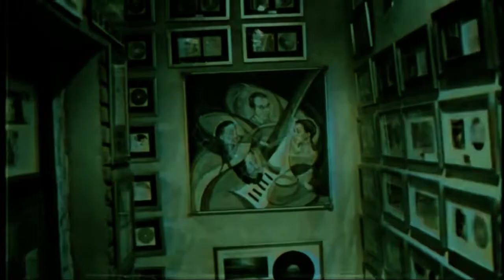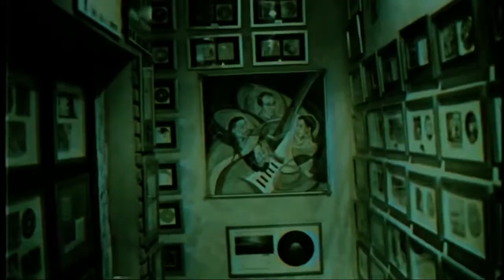A Reece Fallen Heroes feat A Reece (UnOfficial Video) · Fire In The Water album